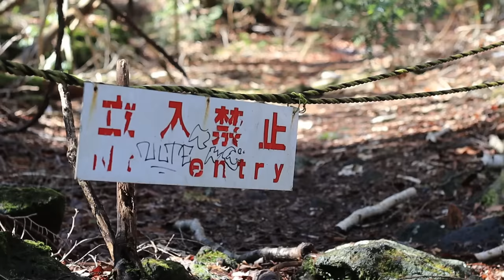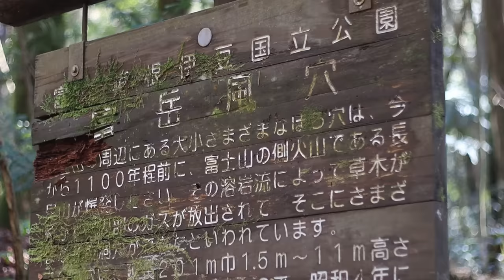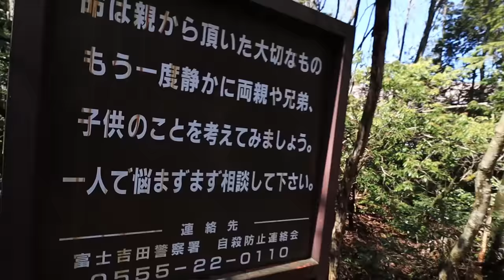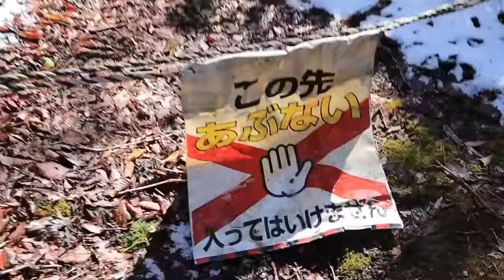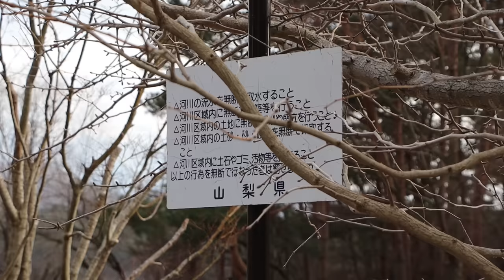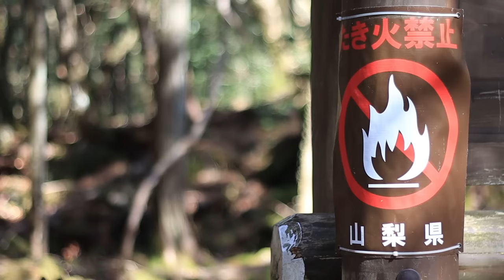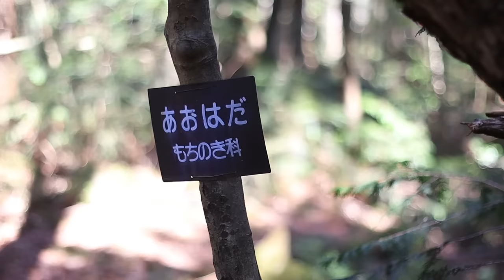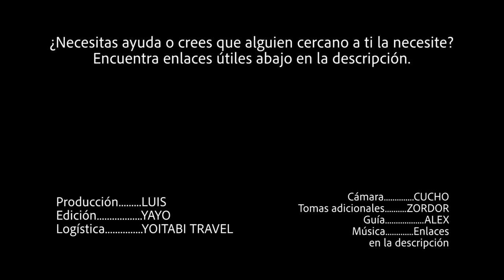Visité el "bosque de los suicidas" en Japón...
La calma, el silencio y su pasado. Una interesante mezcla de emociones.

¿Necesitas ayuda o conoces a alguien que la necesite?